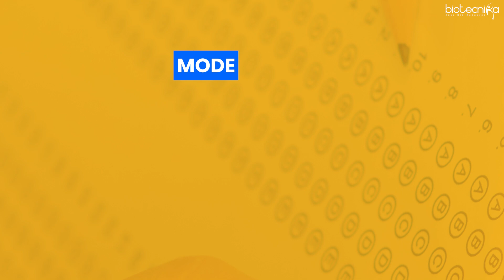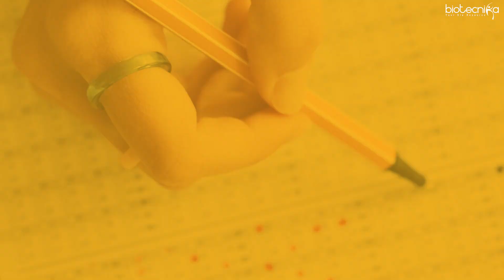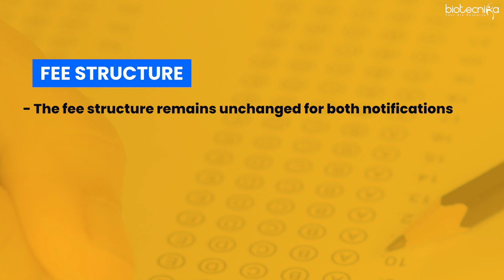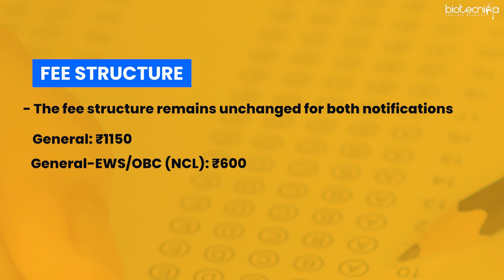CSIR NET DEC 2024 Exam Notification: Most Detailed Comparison + What has changed!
🔔 CSIR NET Dec 2024 Exam Notification is OUT! 🔍

CSIR NET DEC 2024 Exam will now be held in FEB 2025. Wondering what has changed this time? In this video, we bring you the most detailed comparison of the CSIR NET Dec 2024 / FEB 2025 Exam notification with previous years. 📊

Learn about:
✅ Major Changes in eligibility, syllabus, exam pattern, and application process.
✅ What’s NEW in the CSIR NET Dec 2024 / FEB 2025 Exam?
✅ Tips to stay ahead and plan your preparation effectively!

📌 If you're a life science, chemical science, or mathematical science aspirant preparing for CSIR NET Dec 2024, this video is your ultimate guide to success! 🚀

This video covers EVERYTHING you need to know about CSIR NET Dec 2024 / Feb 2025, helping you stay informed and plan your strategy for success. Don’t let surprises hold you back!

👉 Join Our CSIR NET Preparation Course: Link will be updated shortly